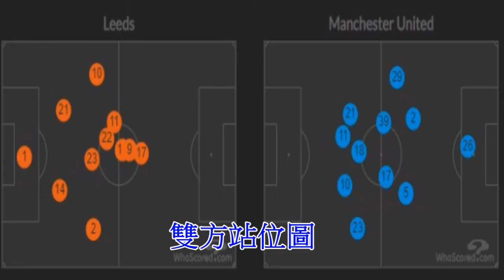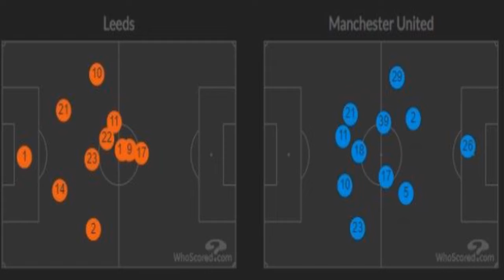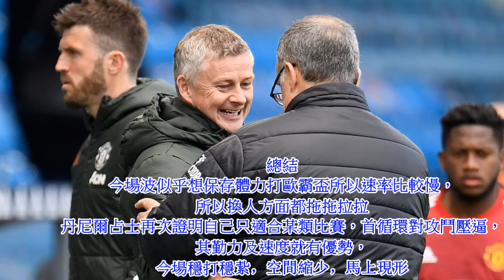【足球台】首循環早早入局鬥攻鬥搶，次循環戰意成疑換人太遲，蘇帥明顯放眼歐霸｜奧脫福看台｜傷健學院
0:00 開場白
1:21 兩隊陣式及出場陣容
1:45 上半場與次循環對熱刺格局類近：首循環大手交易反令次循環變得保守
3:34 與首循環比較，曼聯前場逼搶並不積極，般奴甚至對隊友不滿（有片）
4:39 首循環被讚，次循環被鬧，丹尼爾占士再次證明自己只有在某類型戰局才可發揮作用（有片）
7:59 作為右翼丹尼爾占士未有拉邊，更走入中路人堆（有片）
9:48 雙防中今場進攻貢獻有限，但禁區防守企位出色，令防線立體有層次（有片）
12:23 般奴埋怨格連活未有傳球
13:32 列斯聯防守非常專注，後防加防中共攔截26次，今場曼聯未有針對加雲菲臘斯部署，演出攻守兼備
16:27 總結：理解蘇B心情，為曼聯為自己都需要一隻歐霸獎盃／丹尼爾占士難逃工具人命運？／歐超聯有手尾跟，交違約金交到暈？／格拉沙家族賣盤？／C朗與普巴互換回家?

節目製作均由阿展一手包辦。
主持阿展 ▶ 2003開始愛上曼聯，深深被其主攻風格吸引，希望透過節目跟一眾球迷講波經。
嘉賓主持Kenny ▶ 因為1984年的足總盃決賽從此心繫紅魔，作為曼聯死忠超過35年。

關於我們：
香港傷健協會於2010年成立傷健學院，致力推動傷健共融，多年來為政府、商界、教育界及其他團體提供超過400個不同種類的教育及培訓活動，如有興趣與我們在共融路上同行，歡迎聯絡。